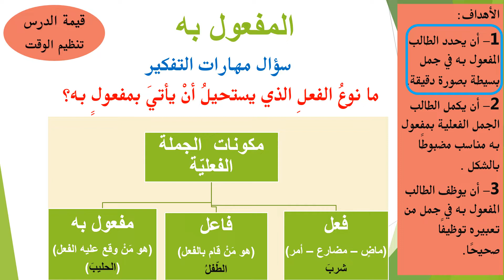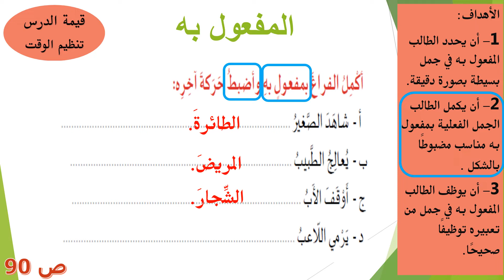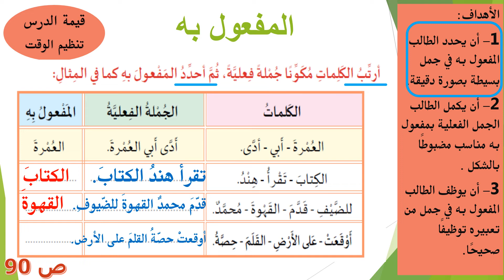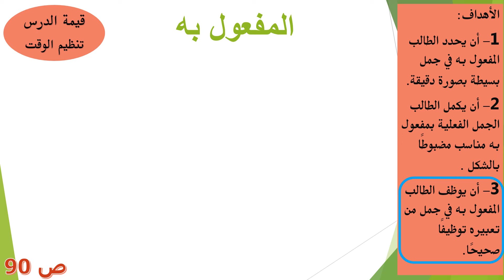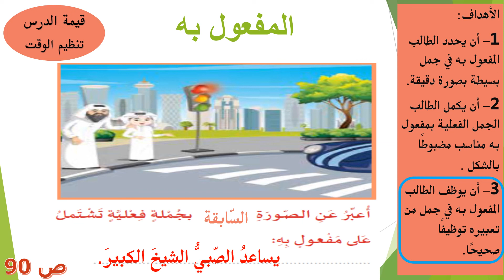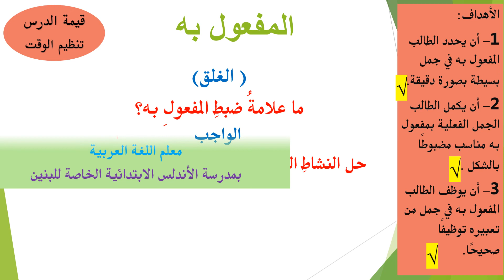الصف الثالث لغة عربية درس المفعول به ج2